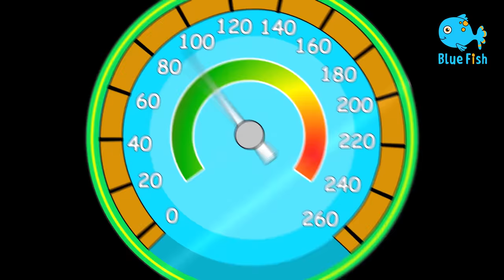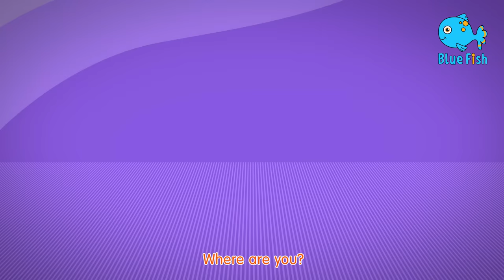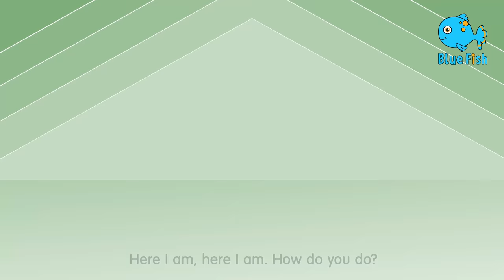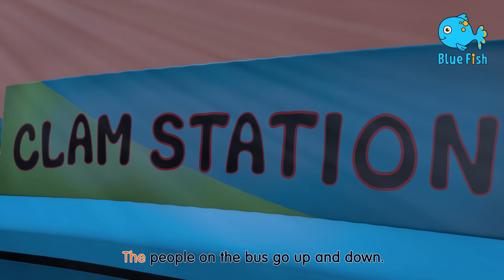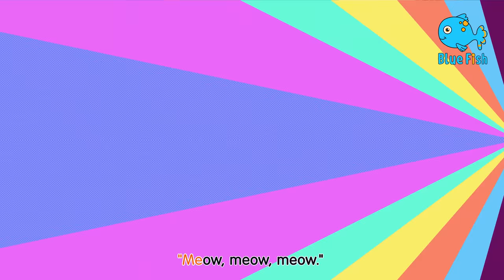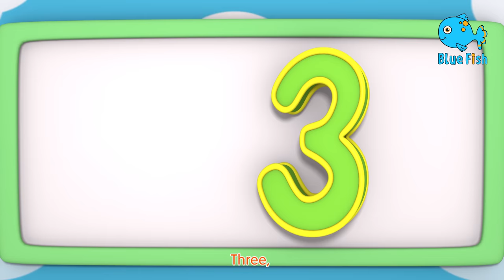Johny Johny Yes Papa + Wheels On The Bus - THE BEST Song for Children | Kids Songs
The Wheels On the Bus Go Rounds and Round @Cocomelon - Nursery Rhymes for Kids |​ Sing Along With Me